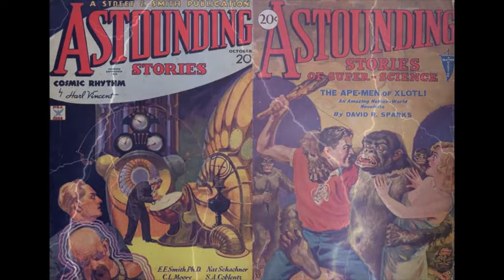Hawkwind - 5th Second of Forever / Angels of Death